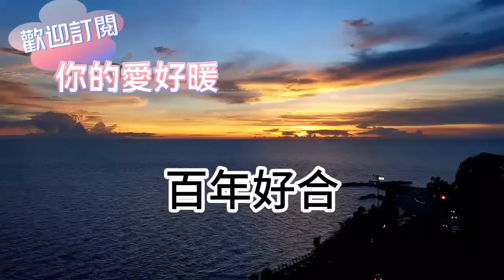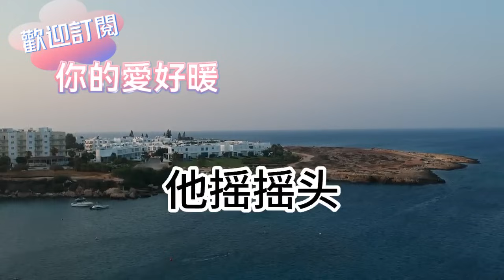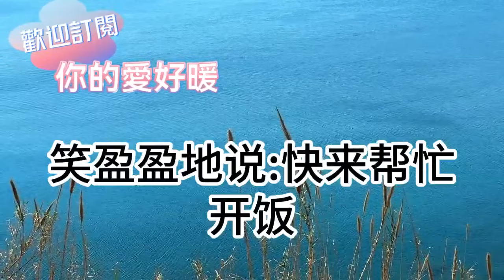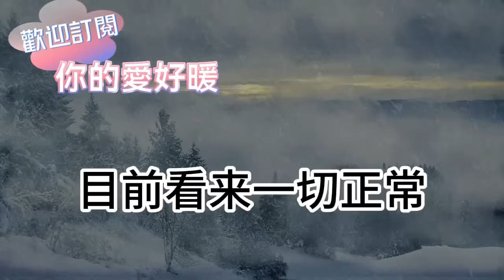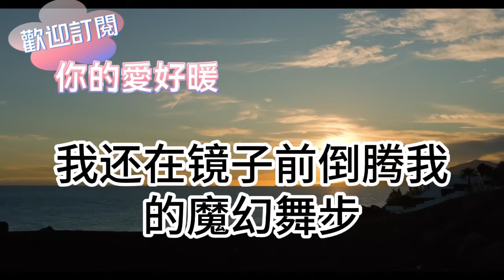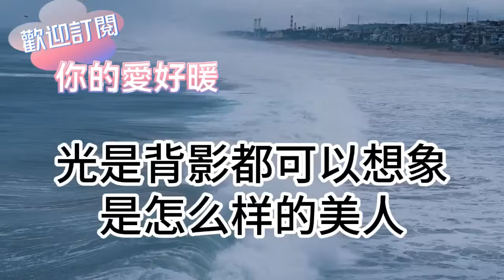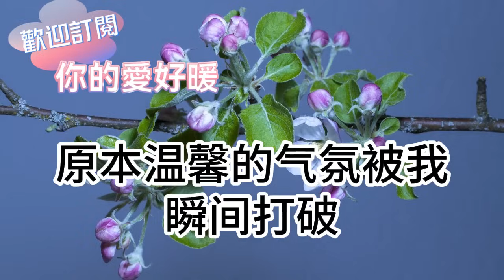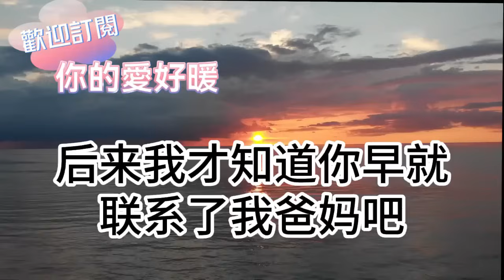繼母設計我上錯花轎嫁給啞巴！繼妹則嫁給城裏首富兒子！所有人都笑我沒有富貴命！可當首富看見丈夫手腕胎記！隨後一舉動震驚眾人！為人處世